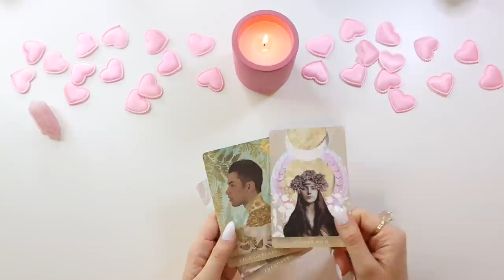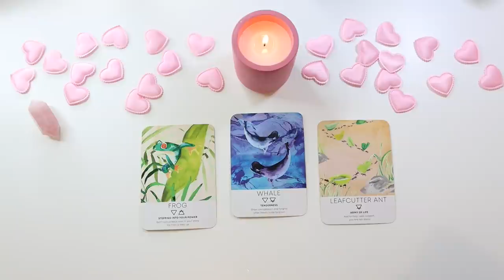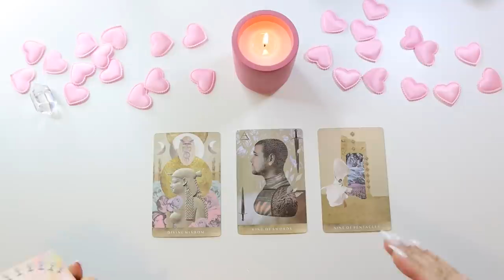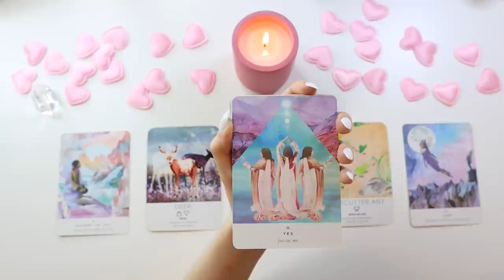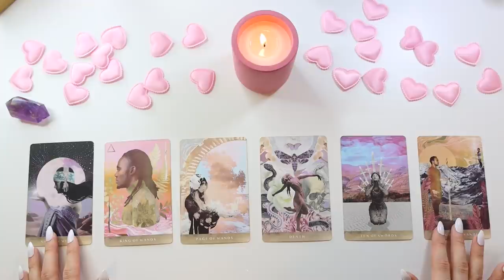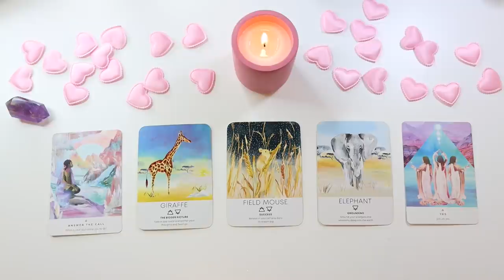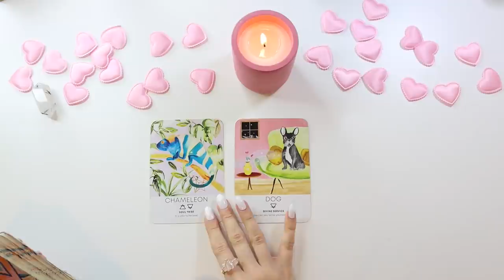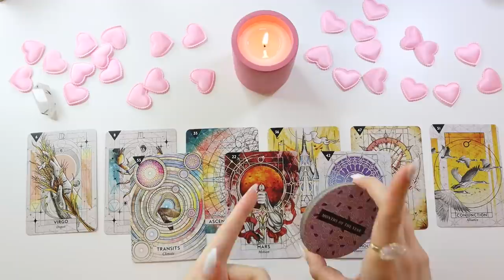*SECRETS REVEALED* 💕LOVE MESSAGES YOU NEED TO HEAR💕 | ⭐️ PICK A CARD ⭐️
PICK A GROUP:
GROUP 1 - 0:51
GROUP 2 - 19:07
GROUP 3 - 36:55
GROUP 4 - 52:17

- 20 - 25 Minutes

- 20 - 25 Minutes

1. How they feel about you
2. What they are going through
3. Your current relationship
4. Your future relationship.
5. Advice.

- 1 Hour to 1 Hour & 15 Minutes